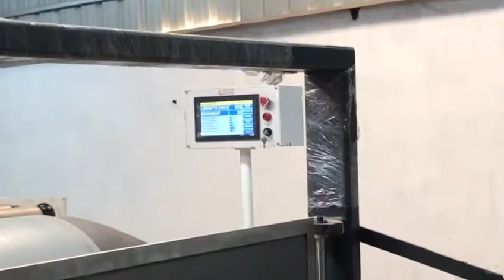High speed Sectional Warping Machine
Warping Machine manufacturer